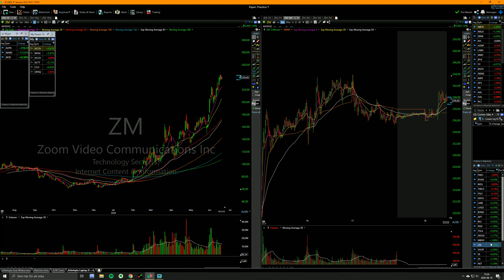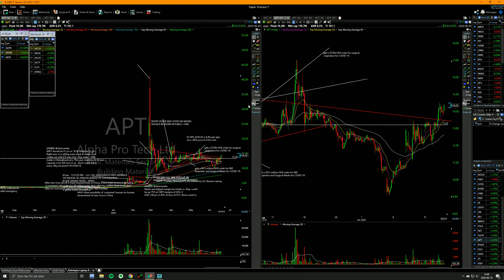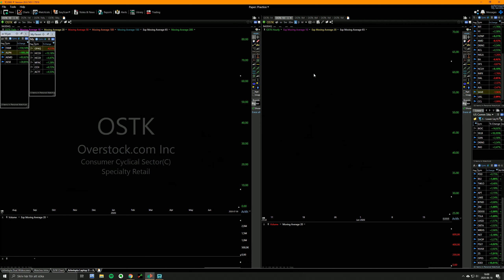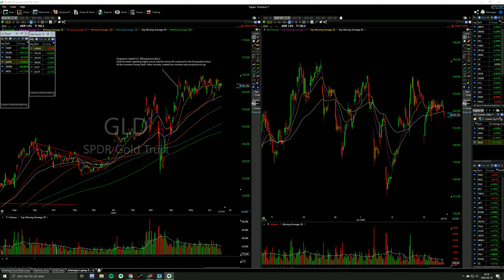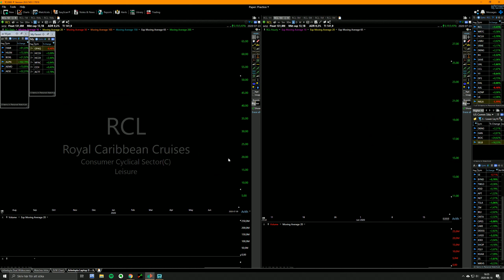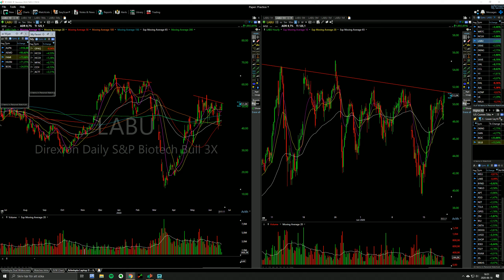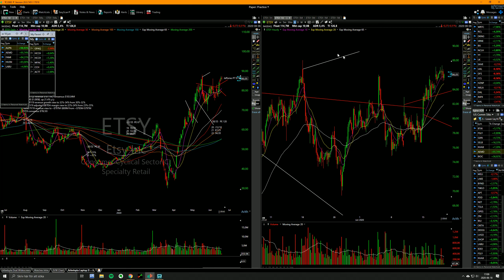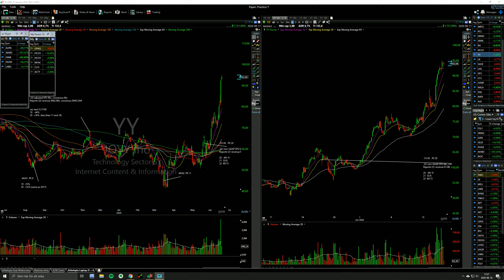202099 The market doesn't care how smart you are or how much information you think you have T